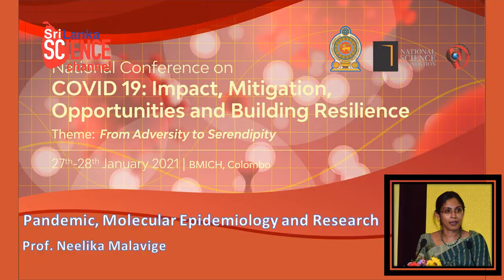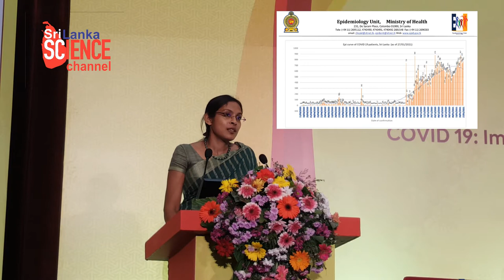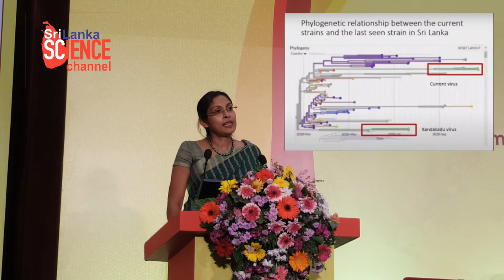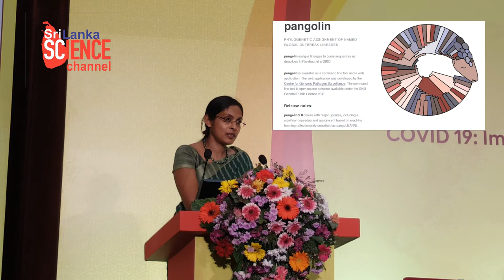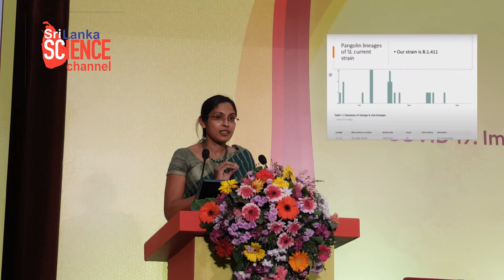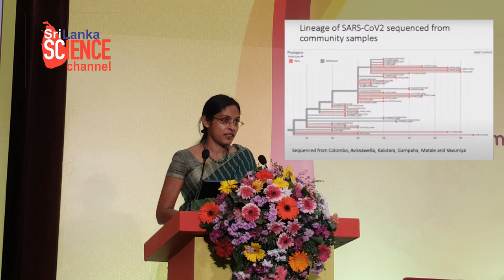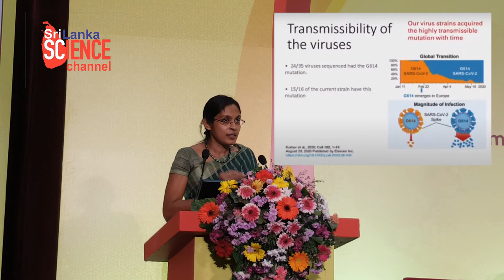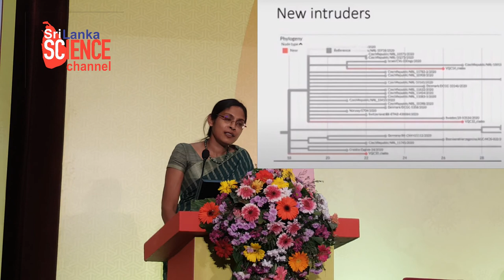prof Neelika Malavige talks about Pandemic, Molecular Epidemiology and Research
Neelika Malavige, Professor in Microbiology and Director of Centre for Dengue Research, University of Sri Jayawardenapura talks about  Pandemic, Molecular Epidemiology and Research during the National Conference on COVID:19: Impact, Mitigation, Opportunities and Building Resilience" organized by National Science Foundation Sri Lanka.